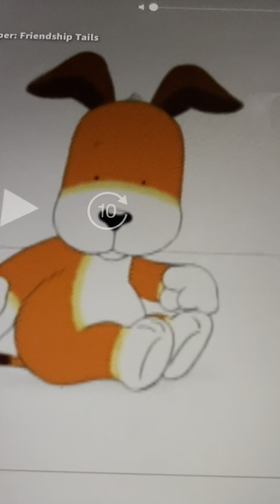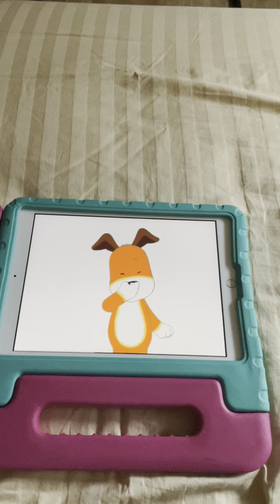Kipper Got Sad Because Kipper Got The Hiccups And Make Her Feel Better